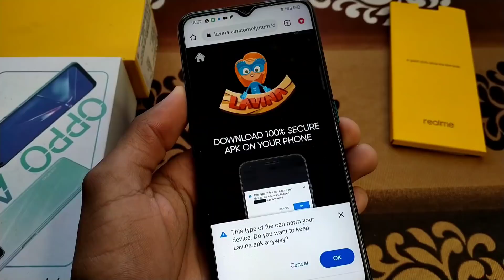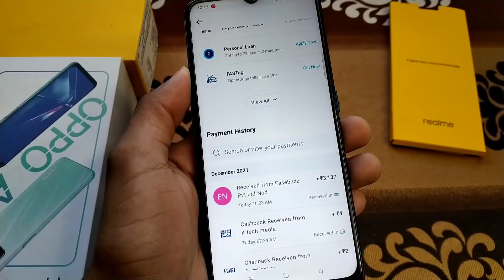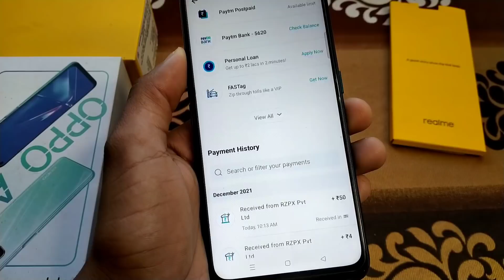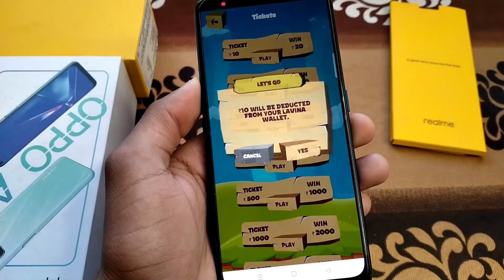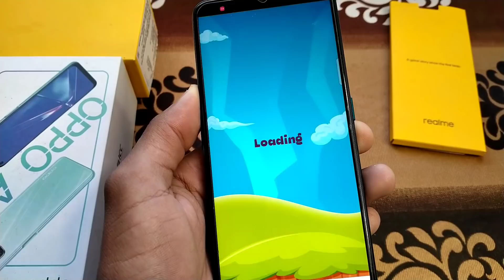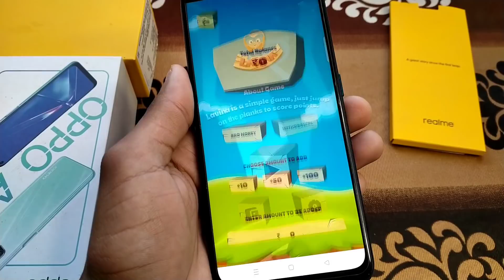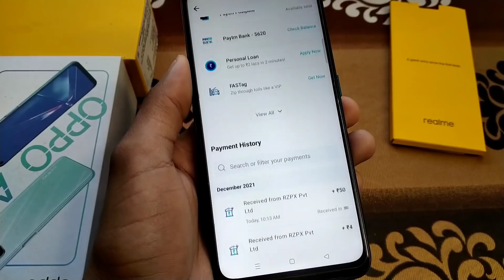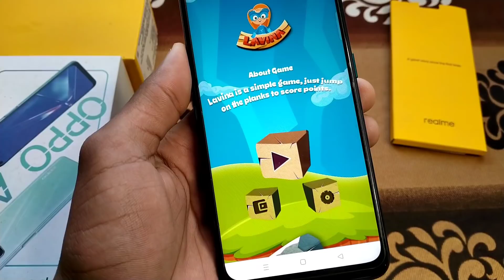1 Jump - ₹17.50 Minimum redeem 1 rupees paytm cash| new earning app 2021| Instant payment earning ap